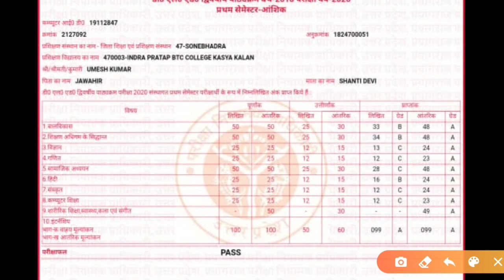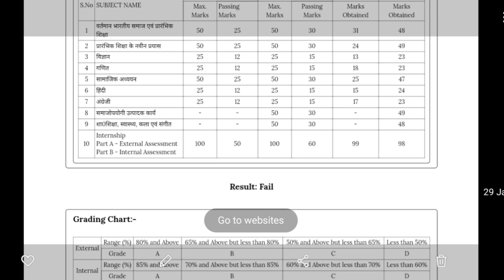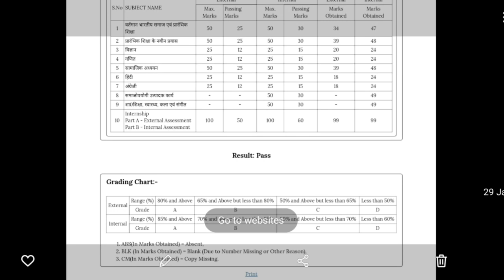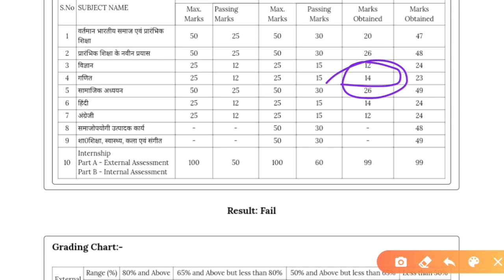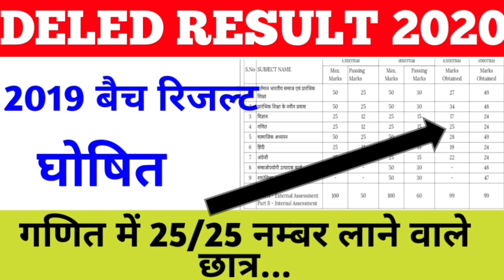25/25 लाने वाले छात्र || deled 2nd semester result || deled syllabus 2021 || deled math 2nd semester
DELED  RESULT 2021|| UP DELED 2nd SEMESTER EXAM RESULT 2021||डीएलएड रिजल्ट कब आएगा // रिजल्ट जारी || News today

Hii,

{ Btc playlist }--Deled 1st sem 🔥🔥🔥🔥🔥🔥🔥

(BTC Playlist) DELED 2nd Semester🔥🔥🔥🔥🔥

16:24

up deled result 2021 deled result 1st year 2021

up deled result 2021 1st semester d el ed result 2nd year 2021

2nd semester admit card 2020

www ubse uk gov in d.el.ed admit card